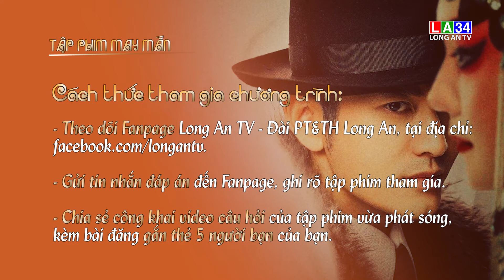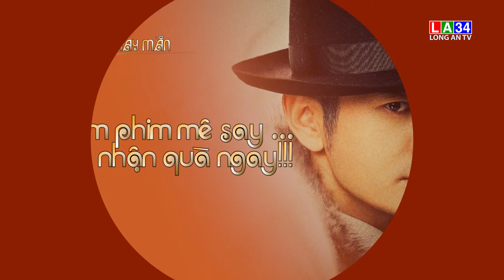TẬP PHIM MAY MẮN - BÊN TÓC MAI KHÔNG PHẢI HẢI ĐƯỜNG HỒNG - TẬP 33 | LONG AN TV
[Lưu ý: GỬI TIN NHẮN ĐÁP ÁN đến Fanpage, KHÔNG đăng đáp án cùng bài share]
Mời các bạn cùng xem câu hỏi trong tập 33 của phim BÊN TÓC MAI KHÔNG PHẢI HẢI ĐƯỜNG HỒNG và tham gia trả lời để nhận về giải thưởng trị giá 200.000 đồng của "Vui cùng LA34"!
Cách thức tham gia chương trình:
Sau mỗi tập phim may mắn được chọn ngẫu nhiên sẽ có một câu hỏi được đặt ra.
Sau đó chia sẻ công khai video câu hỏi của tập phim vừa phát sóng, kèm bài đăng gắn thẻ 5 người bạn của bạn.
Tiếp theo, hãy gửi tin nhắn câu trả lời đến Fanpage Long An TV – Đài PT&TH Long An. Quý vị hãy nhớ ghi rõ tập phim mà mình tham gia trả lời. Thời gian gửi tin nhắn tham gia từ lúc câu hỏi được công bố đến 20 giờ hôm sau.
Những phần quà trị giá 200.000đ sẽ dành cho vị khán giả làm đúng theo hướng dẫn tham gia chương trình ở trên, trả lời đúng và gửi nhanh nhất đáp án về cho Fanpage.